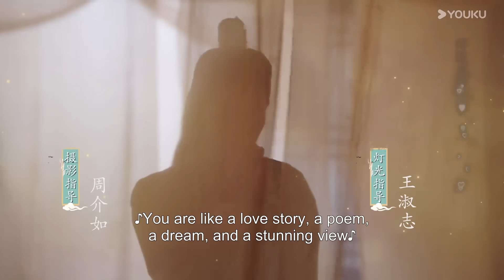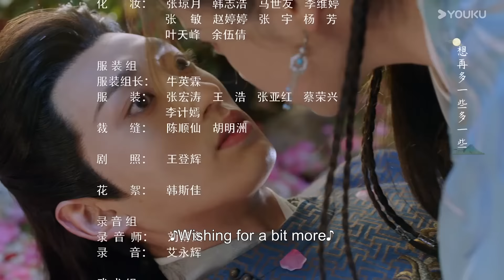[Practice Daughter] EP21 | Falls in love after swapping bodies | Yang Haoming / Zhang Miaoyi | YOUKU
Welcome to download YOUKU international APP to stream "Practice Daughter" anywhere with multi subtitles.

[Practice Daughter 南玉卿心] As the daughter of the Prime Minister, Mei Yushan exchanges her life with Douzi, a skilled thief. With very different personalities and identities, they spark many hilarious stories in the process of exchanging their lives. How will Mei Yushan win over Nangong Yao, the Crown Prince of Jixi Kingdom, by showing a different charm as an "overbearing thief"? Will the cool and obsessive-compulsive Crown Prince be able to break the prophecy made by the National Master, Bai Ye, which predicts the crown prince's love will lead to the annihilation of Jixi Kingdom? Can he ultimately fulfill his responsibilities to both his country and his beloved?

★Starring: Yang Haoming / Zhang Miaoyi / Xu Ke / Chen Siyu / Sun Tzu Hang / Fu Roumeiqi / Li Runye / Heizi
★24 Episodes